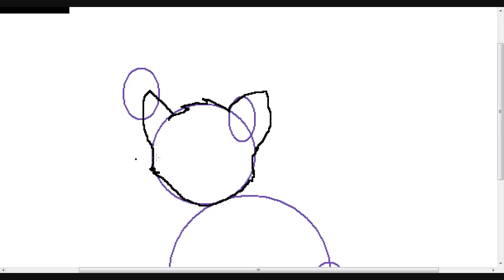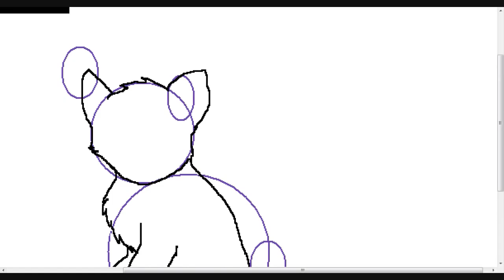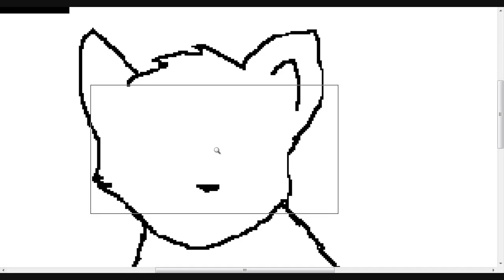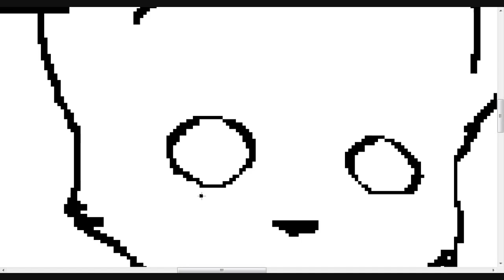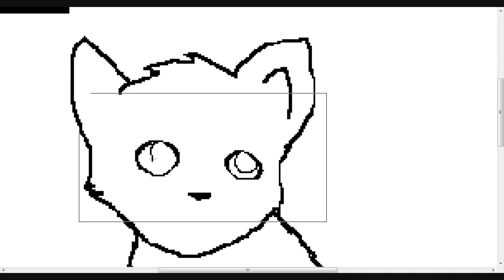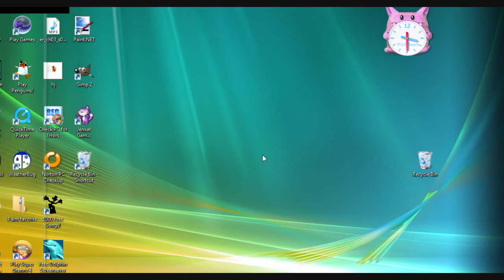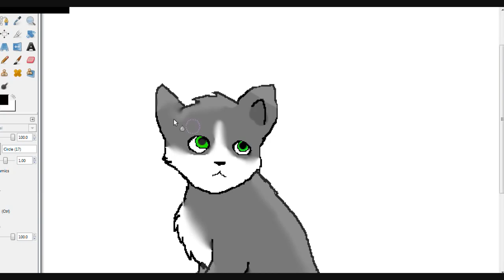WarriorCatAstrophe request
I love requests give me more!